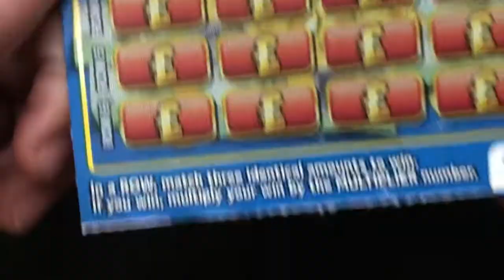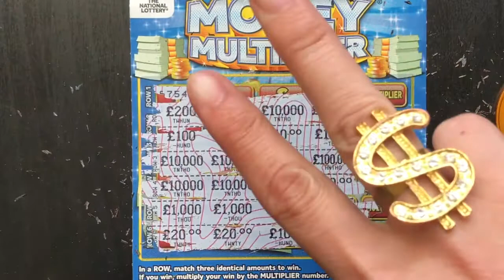🎉Please Join this GIVEAWAY from SCRATCH MANIAC in U.K.